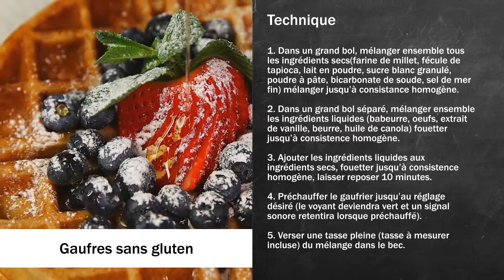Gaufres sans gluten en utilisant le Gaufrier vertical (WAF-V100C)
Le gaufrier vertical Cuisinart's® en acier inoxydable brossé prend moins de place sur le comptoir et fait infailliblement des gaufres belges parfaites. Il suffit d'ajouter un peu d'eau dans votre pâte favorite par l'entonnoir, jusqu'à la ligne de remplissage, pour obtenir une gaufre d'épaisseur uniforme de haut en bas et d'un côté à l'autre, qui ne débordera pas. Les voyants et un bip sonore, en plus de cinq degrés de grillage, garantissent la cuisson parfaite des gaufres qui feront la joie de votre famille entière et de vos amis.